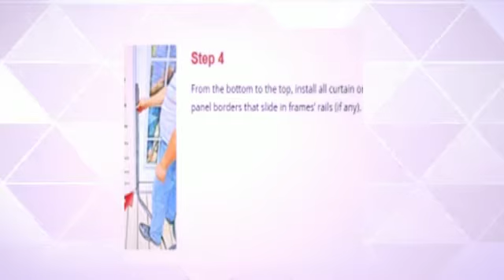Custom Curtains In Georgia, Mosquito Panels In Georgia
Vinyl Curtains In Georgia
Vinyl & Ferrari In Georgia
Clear Vinyl In Georgia
Sombrella In Georgia
Custom Curtains In Georgia
Mosquito Panels In Georgia